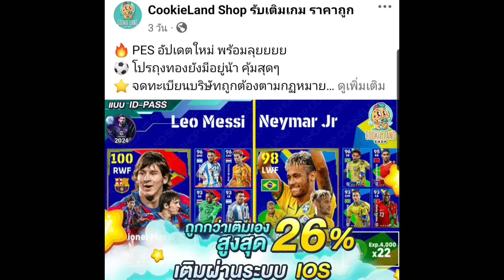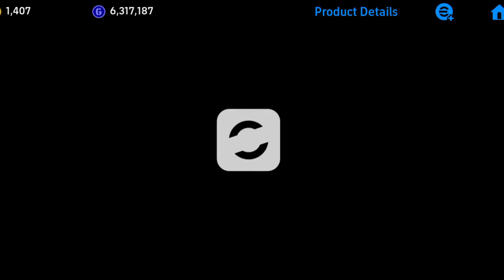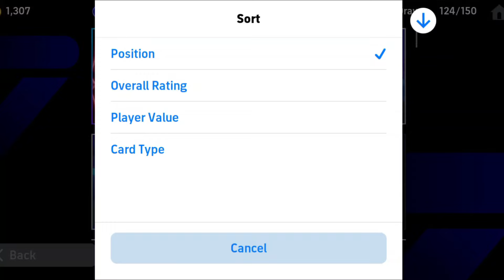FC ฝากเปิด id น้องซอมัด จ.สมุทรปราการ|Epic AC Milan 🔴⚫